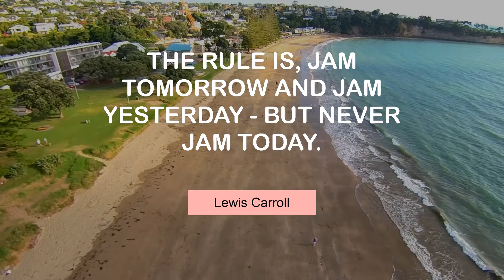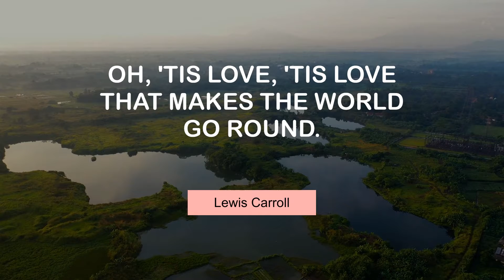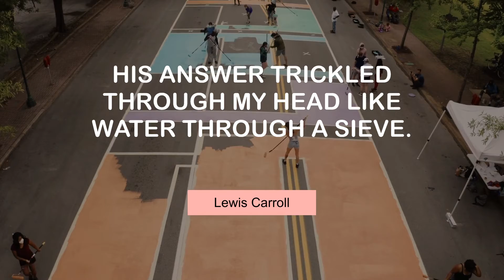Famous Quotes of Lewis Carroll | @MyMotivationMantra | Your Motivation Dose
Famous Thoughts of Lewis Carroll | Your Path to Success

 00:00 Who in the world am I? Ah, that's the great puzzle. - Lewis Carroll
 00:24 Begin at the beginning and go on till you come to the end; then stop. - Lewis Carroll
 00:41 The rule is, jam tomorrow and jam yesterday - but never jam today. - Lewis Carroll
 00:58 If you don't know where you are going, any road will get you there. - Lewis Carroll
 01:15 Oh, 'tis love, 'tis love that makes the world go round. - Lewis Carroll
 01:32 We called him Tortoise because he taught us. - Lewis Carroll
 01:49 Sentence first, verdict afterwards. - Lewis Carroll
 02:06 His answer trickled through my head like water through a sieve. - Lewis Carroll

 @UCnRfgoHY2On4CB3KPmlNBfQ - Your Daily Motivation Dose.